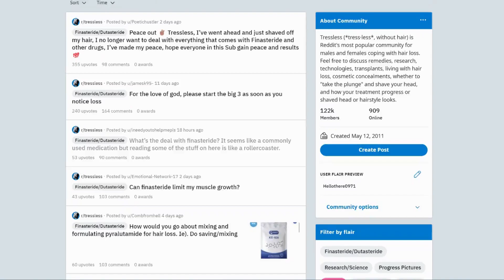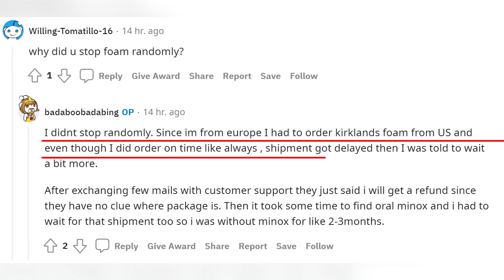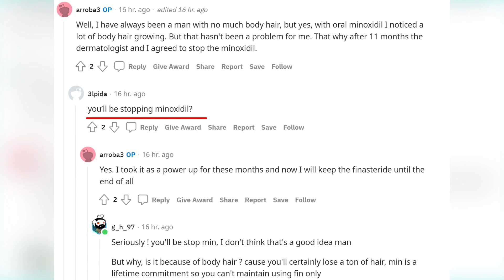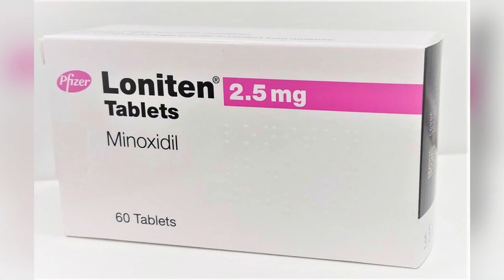FINASTERIDE and MINOXIDIL Regrowth RESULTS | AL GARRIDO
Hair treatments:

👉 Derma Roller for Quickest Results (with Real Micro-Needles):

👉 Cheaper 540-Needle Derma Roller:

👉 Derma STAMP (for Clean Micro-Punctures):

👉 Best Minoxidil I recommend: